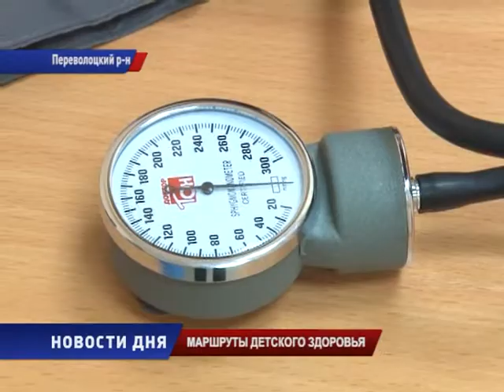МАРШРУТ ЗДОРОВЬЯ ПЕРЕВОЛОЦК